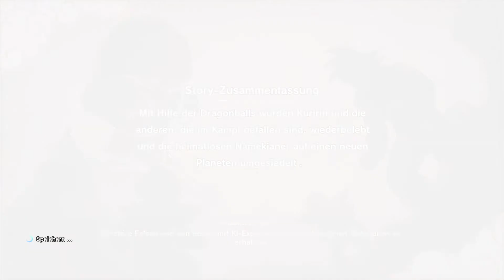DRAGON BALL Z KAKAROT #056 - ein echt cooler typ ° letsplay [GERMAN]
werd ich zum fan XD

Persönliche Meinung : heftiges game für anime fans ^^

Plattform:
PC
PS4 ( wird auf der Plattform gezockt )
XBOX ONE